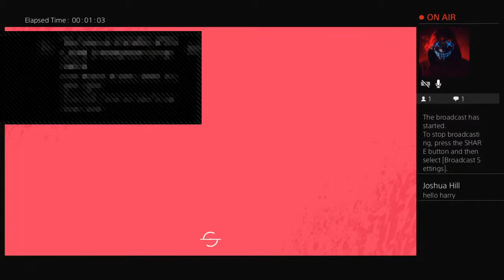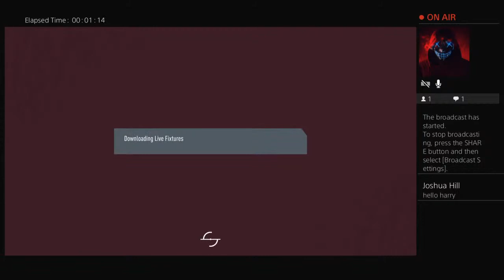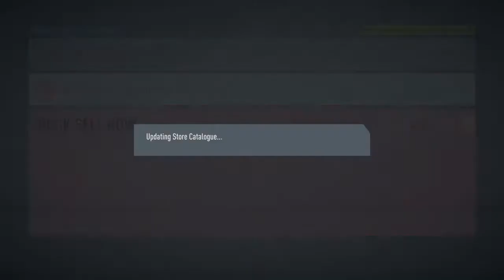All day gaming stream